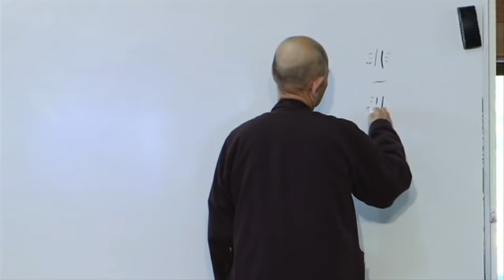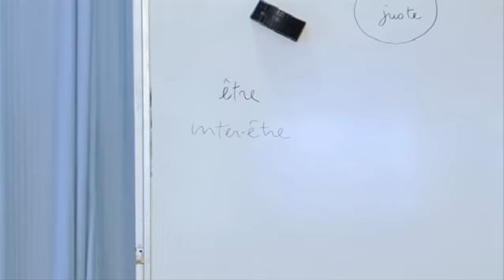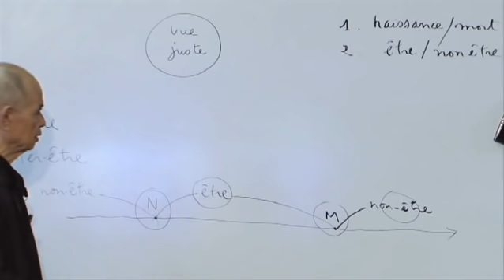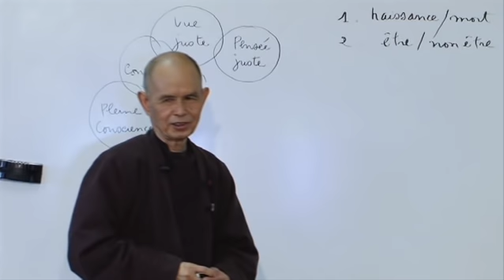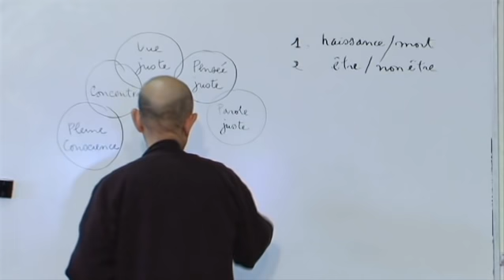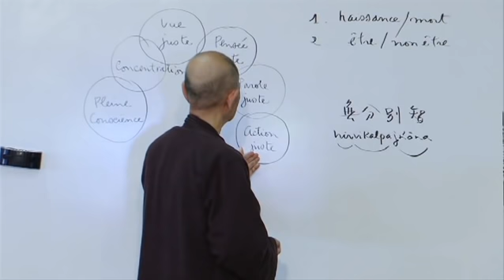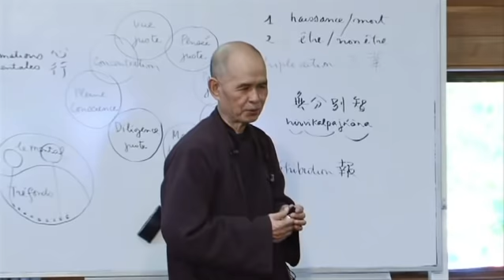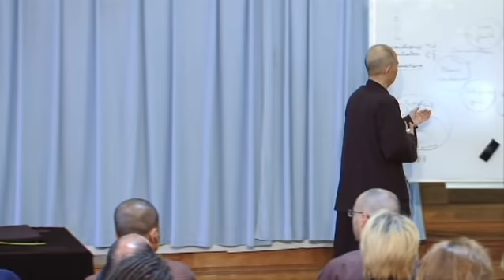Thich Nhat Hanh : La mort est une transformation | 2014.07.24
Enseignement offert par Thay pendant la Retraite d'été 2014 du Village des Pruniers - Hameau du Haut

(Liens vers le blog & des Enseignements de Thay en français)